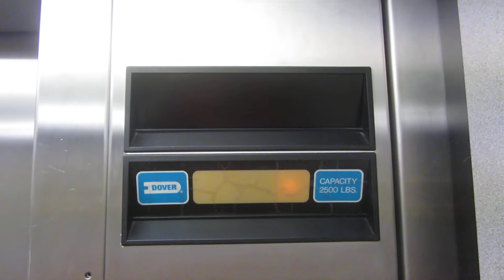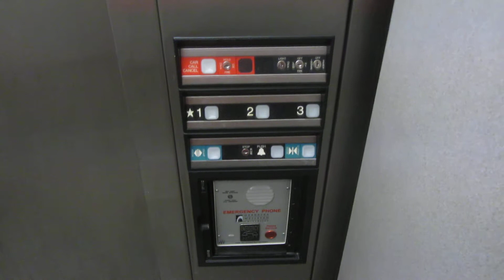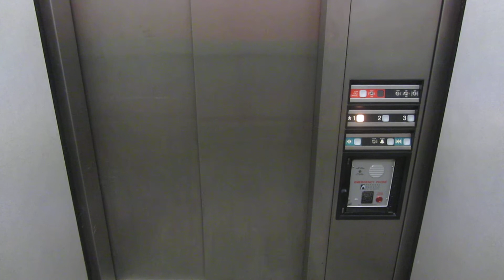80s Dover Impulse hydraulic elevators at Old Main building, Nebraska Wesleyan University, Lincoln NE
Shot 6/11/2015.

This building is on the National Register of Historic places, and maybe you'd expect to find something cool here, but nope, Dover Impulse!
Building completed in 1887